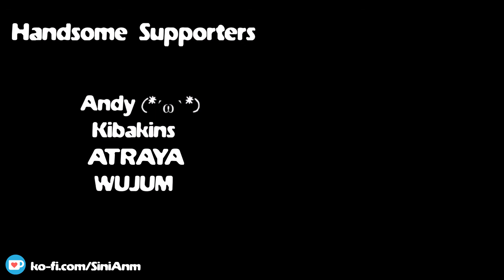Christmas Update! - Vs Elite Octoling (FNF)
Yo, just dropped a christmas update to my Splatoon themed Friday Night Funkin' mod Vs Elite Octoling!

It consists of remixes of Cocoa and Eggnog by @therealb3 and some all new sprites of DJ octavio, Ezili, and Angent 4 by me.